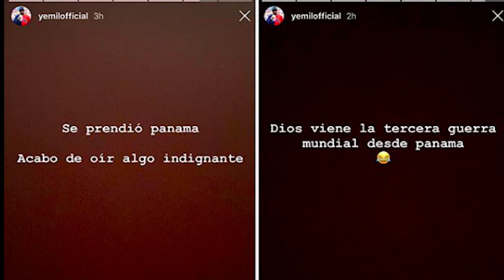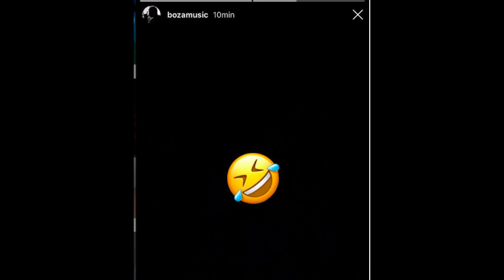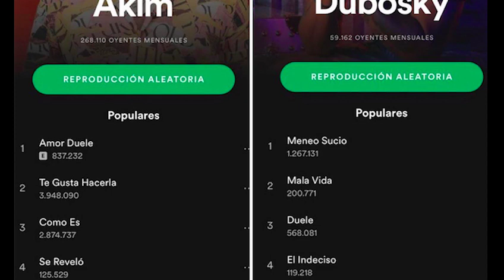AKIM RESPONDE A DUBOSKY